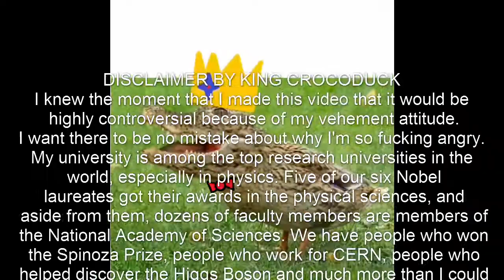King Crocoduck Schools an Annoying Street Preacher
King Crocoduck is toughly fighting stupidity at his university campus. This loud street preacher tries to bash all science and to shove his religious beliefs onto the students.